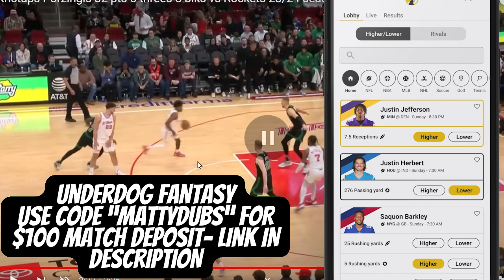FILM STUDY... Kristaps Porzingis Is A GAME CHANGER... Celtics News